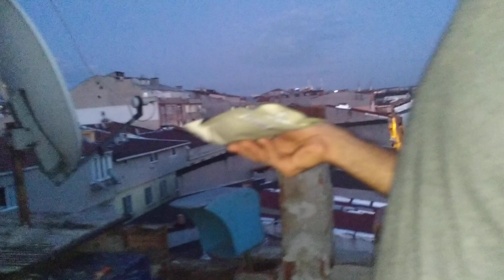ERZURUMDAN GELEN KOLİDEN ÇIKANLAR ŞOKE ETTİ. GÜVERCİN ÇIKSA BU KADAR ŞAŞIRMAZDIK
Enes arkadaşımızın içinden bizlere hediye göndermek gelmiş bizde onu kırmayıp kabul ettik ama bu kadarını da beklemiyorduk. Çok teşekkür ederim sevgili kardeşim. Allah arttırsın
   Sevgilerle ve eğlenceyle kalın.

हमें देखने के लिए बहुत बहुत धन्यवाद

شكرا جزيلا لمشاهدتنا

Vielen Dank, dass Sie uns beobachtet haben

Bizi izlədiyiniz üçün çox təşəkkür edirik

Terima kasih banyak telah menonton kami